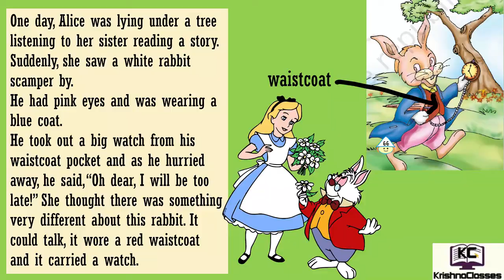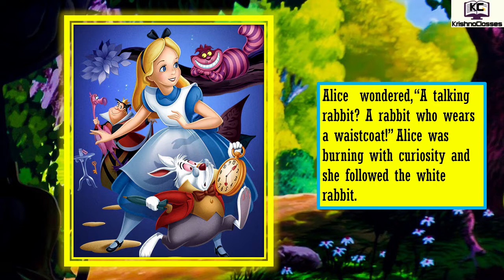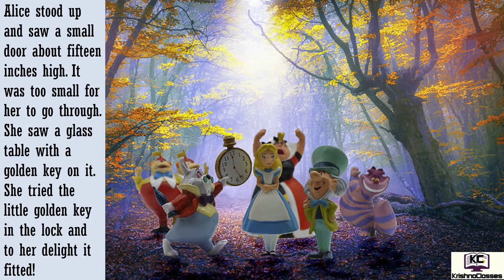Alice in Wonderland Class 4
Alice in Wonderland Class 4 Hindi Explanation